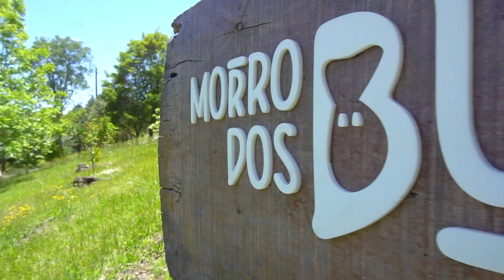ANIMAIS na Chácara | Confira os VÍDEOS que as ARMADILHAS FOTOGRÁFICAS Captaram.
No vídeo de hoje vamos falar sobre os animais aqui da Chácara! Vamos mostrar alguns registros que fizemos com as Armadilhas Fotográficas e listar todos animais que já vimos aqui!

Se você chegou agora aqui no CANAL, seja muito bem-vindo e não deixe de assistir o vídeo em que nos apresentamos!

Já viu os nossos outros vídeos? Se ainda não, não perca tempo e conheça nosso CANAL 👇🏻